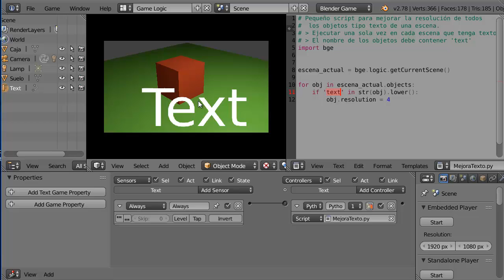Mejora de Resolución de Texto en BGE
Script para mejorar la resolución de los objetos de texto de BGE, afecta a todos los objetos con 'text' en su nombre.

Fichero original:
mejora_resolucion_text.blend